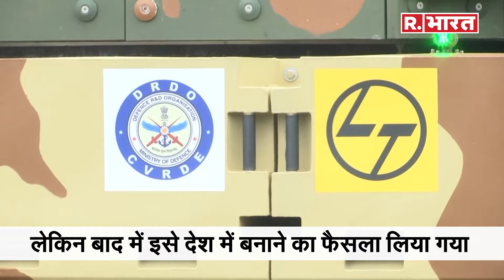Light Tank Zorawar: देश को मिला पहला स्वदेशी लाइट टैंक, ताकत जानकर उड़ जाएंगे China-Pakistan के होश!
Light Tank Zorawar: देश और सेना को पहला स्वदेशी लाइट टैंक जोरावर मिल चुका है. DRDO और लार्सेन एंड टुर्बो ने इसे मिलकर 2 साल में तैयार किया है. 25 टन के इस टैंक को सिर्फ 3 लोग मिलकर चला सकते हैं, वीडियो में जानें इस लाइट टैंक की खूबियां.